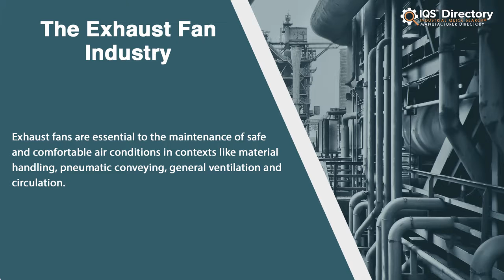Exhaust Fan Manufacturers, Suppliers, and Industry Information Information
Locate suppliers that design, engineer, and manufacture different kinds of exhaust fans.